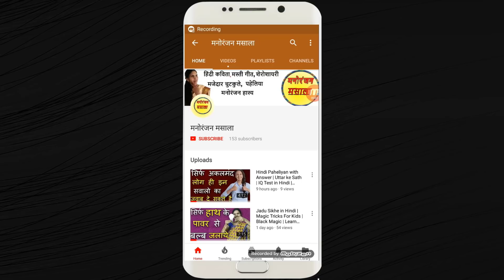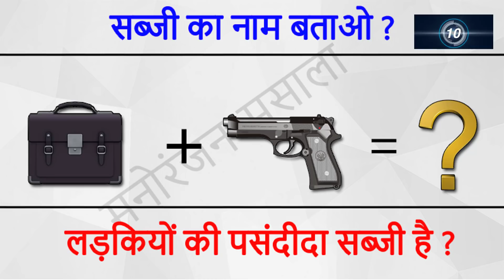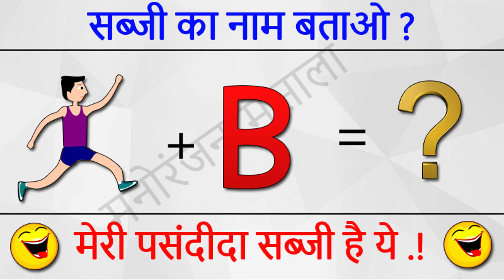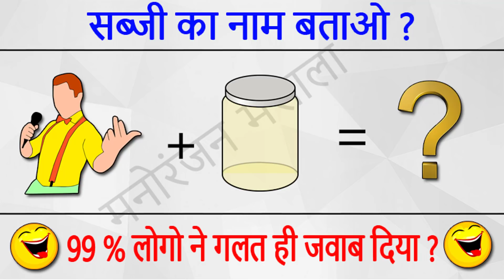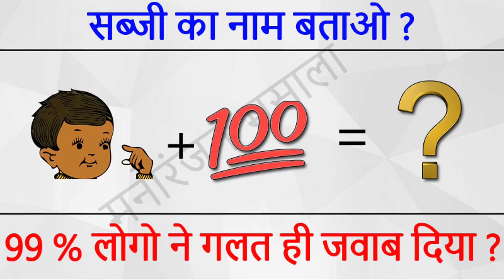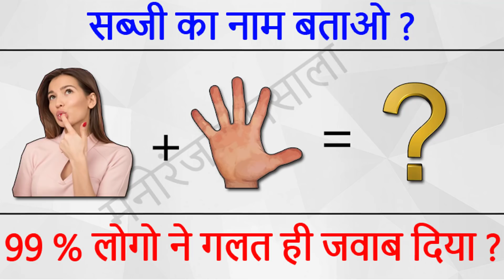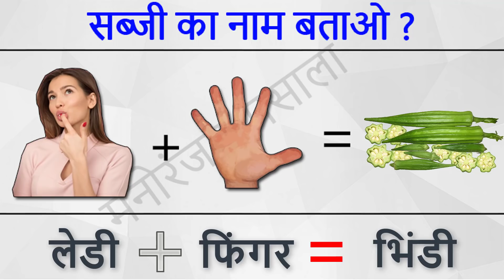Guess The Vegetable Name | Bujho To Jane | Dimagi Paheli | Common Sense Question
Guess The Vegetable Name |

Hello friends
welcome to Manoranjan Massala